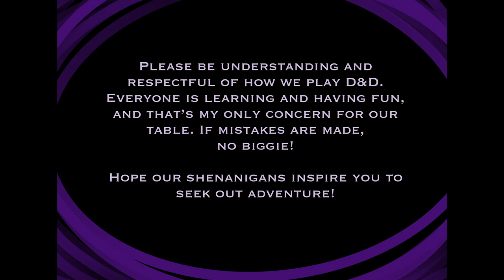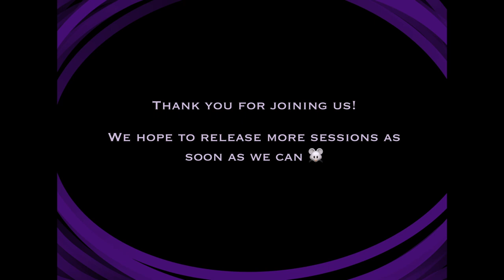KDnD Ep. 1 Kids Dungeons & Dragons TTRPG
My name is Cale(Cali) and I'm the DM for a Dungeons & Dragons group consisting of 3 kiddos and 2 kids at heart. This is the beginning of their adventure!

Player Characters:
Glower (Glow-er) the Elf Warlock and his pet Remy the Rat
Finney the Tiefling Warlock
Tuffnut the Gnome Fighter
Ruffnut the Gnome Cleric
Gorak the Half Orc Fighter

Artwork by NKP

The players are fairly new to D&D, while I've been a Dungeon Master since 2018. Apologies about the audio, we're still trying to figure out the best placement for the mic and devices to use.

All of us are friends IRL and Ruffnut is Glower and Tuffnut's mom. Gorak is a buddy who plays in another campaign of mine. Finney is my daughter and the artist who drew our group picture.

If you'd like to help us get better recording/gaming/etc. equipment or just give us a coffee(or chocolate milk) then visit: